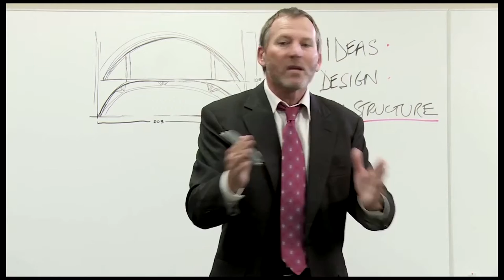Actors Access Demo Reel Of Joseph Wilson